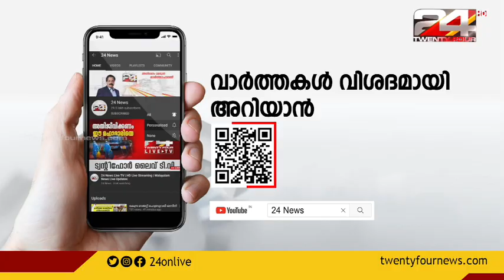കൊവിഡ് വ്യാപന പശ്ചാത്തലത്തിൽ പാർട്ടി പരിപാടികൾ നിർത്തില്ലെന്ന് BJP